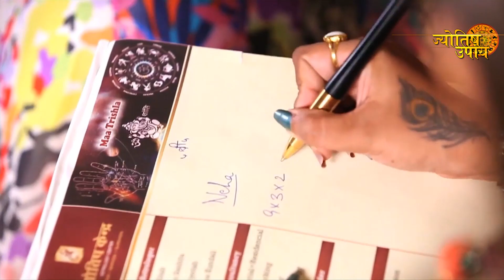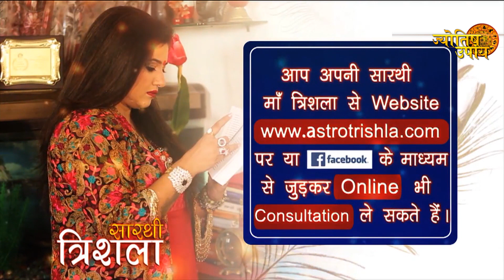सुबह उठते ही करे ये 5 काम नहीं होगी धन की कमी || Miracle Morning Habits for Success in Life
Connet with JYOTISH UPAY

सुबह सुबह करे ये 6 काम
धन बरसेगा सुबह शाम
dhan prapti ka saral upay
lakshmi prapti ke upay
samadhan totke vastu tips for home dhan
money dhan prapti ke upay
dhan prapti
dhan ki prapti ke liye kya karna chahiye
dhan kaise prapt kare
laxmi prapti ke upay
dhan labh ke upay
dhan ki prapti
dhan ki prapti kaise hoti hai
dhan pane ke upay
dhan kamane ke upay
dhan aane ke upay
ghar me dhan prapti ke upay
dhan ki prapti kaise hogi
dhan laxmi mantra
samadhan,totke
कुछ चीज़ों को घर से तुरंत हटा देंगे तो घर में धन की वर्षा होने लगेगी
Kuch cheezo ko ghar se turant hata denge
dhan,money
असरदार टोटके
chamatkari samadhan,
health solution
जिस घर में होती हैं यह चीजें वहां कभी नहीं रहते धन और सुख Vastu Tips For Home
सुबह उठते ही करे यह 3 काम, दिन सुंदर, सफल और शुभ होगा !
Yes, Brighten Your Day and Make It Successful every day!
सुबह उठकर ये 3 बार बोलने से ही धन की कभी कमी नही होगी !
First 3 things to do in the morning!
सुबह उठ कर सबसे पहले क्या करना चाहिए
What's the 3 Things To Do In the Morning!
सुबह उठते सबसे पहले क्या करना चाहिए, की चमक जाए आपकी किस्मत
What're the First 3 Things To Do In Morning!